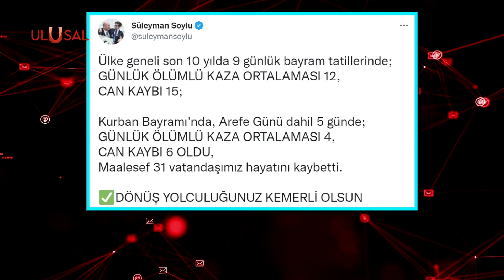Bakan Soylu kurban trafiğindeki can kayıplarını paylaştı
İçişleri Bakanı Süleyman Soylu arefe günü dahil Kurban Bayramı'nda 31 kişinin trafikte hayatını kaybettiğini açıkladı. Bakan Soylu, "Dönüş yolunuz kemerli olsun" mesajı paylaştı.